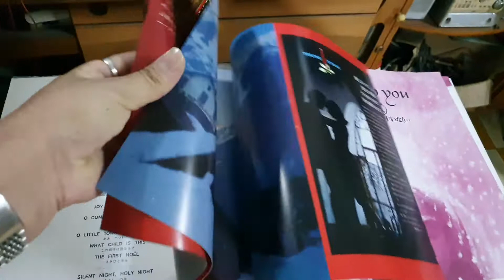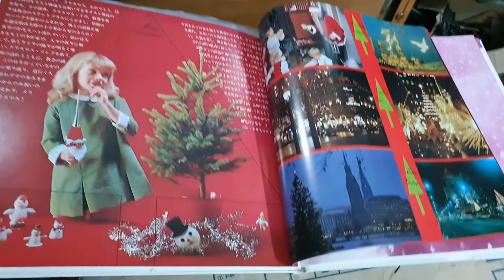Jingle Bell Technics SL-1200MK3D Turntable, Adio technica AT120E Cartridge, Audio technica Headshell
Jingle Bell
Technics SL-1200MK3D Turntable
Audio technica AT120E Cartridge
Audio technica Headshell